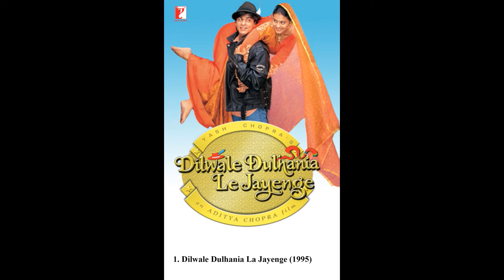Top ten Shah Rukh Khan movies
Shah Rukh Khan, also known by the initialism SRK, is an Indian actor and film producer who works in Hindi films. Referred to in the media as the "Baadshah of Bollywood" and "King Khan", he has appeared in more than 100 films, and earned numerous accolades, including 14 Filmfare Awards. Today in this video you are going to watch top ten Sha Rukh Khan movies. Hope you will like this video.